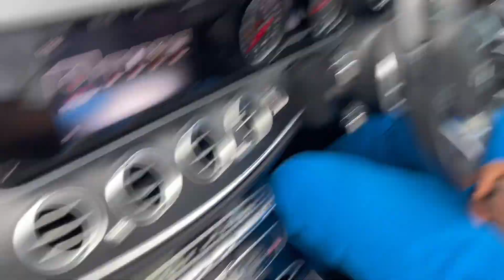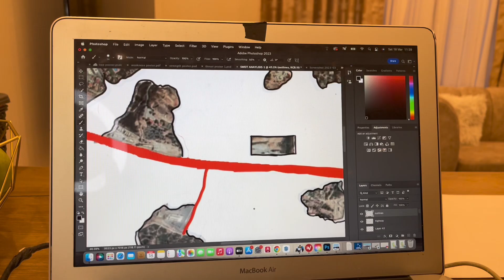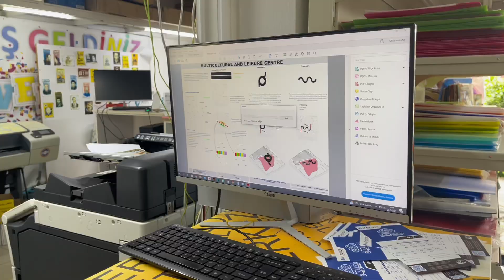Let’s Be Productive | Weekly Vlog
Hey loves, so I asked y’all if you read these little messages I leave here🙈 don’t be slipping up okay ❤️
Anyway, this Vlog was really hard to film because I was so busy with schoolwork but I couldn’t disappoint y’all. Promise the next couple of videos are going to be fun💕 Aries season has began 😚